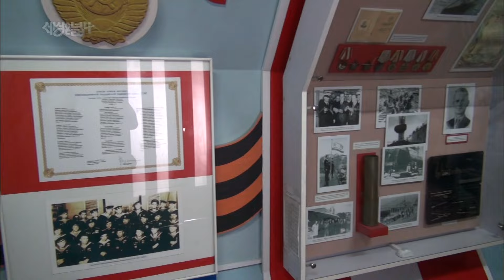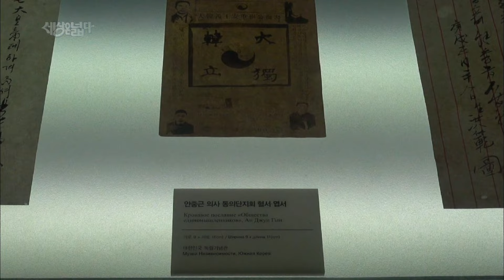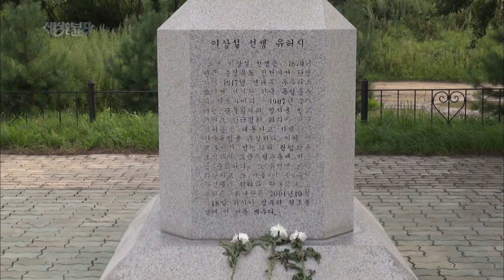유라시아 대륙을 넘어, 시베리아 횡단 열차로 떠나는 여행 KBS 20130925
세상을 넓다 - 유라시아 대륙을 넘어, 시베리아 횡단 여행 (20130925)